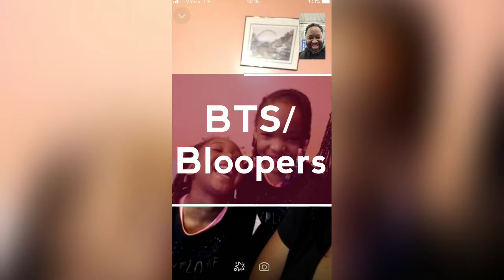Riley's 6'oclock Recital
Performances by Riley, Zara, Marisa, and Sylvester